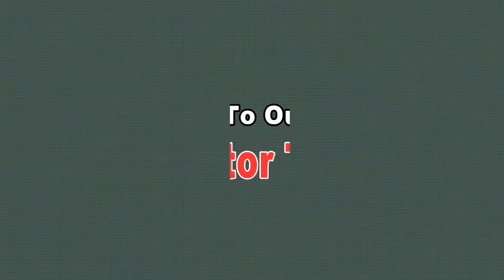এলার্জি নিয়ন্ত্রণে রাখার সহজ উপায় | Allergy Treatment | Bangla Health Tips | Doctor Tube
এলার্জি দূর করার উপায়.Allergy Treatment Bangla health Tips. Dr Rajib Kumar Saha, Medicine and Chest Specialist and Interventional Pulmonologist. Asgar Ali Hospital, Dhaka. Creation By : Doctor Tube Team.

ডা: রাজীব কুমার সাহা
মেডিসিন ও বক্ষব্যাধি বিশেষজ্ঞ এবং ইন্টারভেনশনাল পালমনোলজিস্ট
কনসালটেন্ট - আজগর আলী হাসপাতাল
সিরিয়াল: ১০৬০২